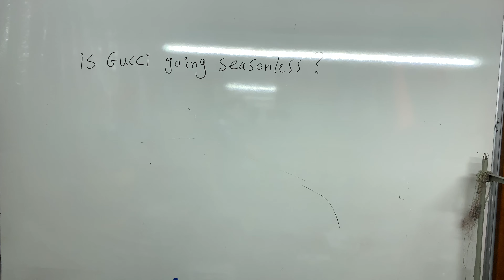Is Gucci going seasonless ?